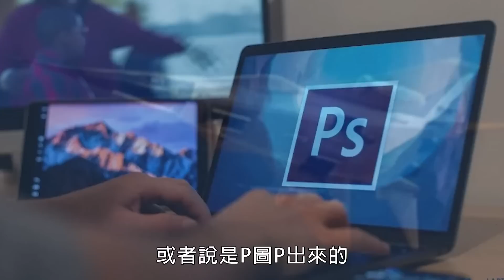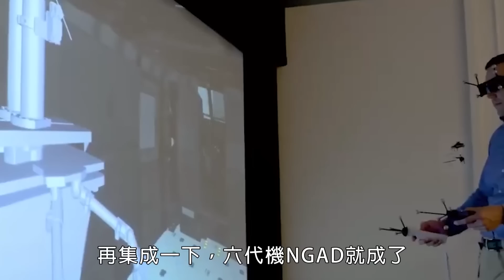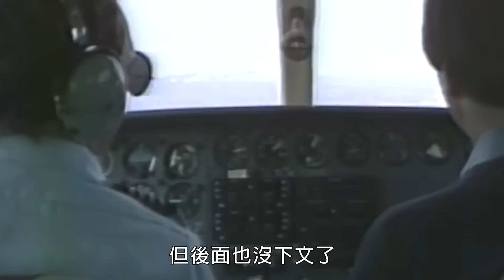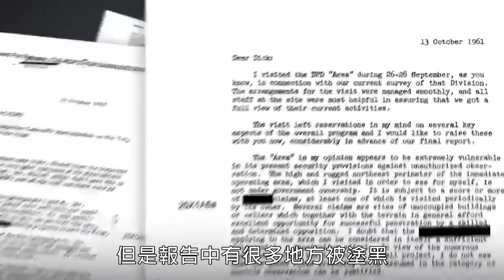51區再現神秘飛機，是六代機NGAD，還是NASA的X-59，再或者只是騙局？| 51區 | U-2 | 百系列 | 火力君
51區再現神秘飛機，美國秘密的飛行基地，51區一直都是美先進飛機的試驗基地。U-2、A-12、SR-71、F-117等戰機都是51區的代名詞。那麼這次出現的神秘飛機是什麼？是六代機NGAD，還是NASA的X-59？
Area 51 reproduces mysterious aircraft, a secret flight base in the United States, and has always been a testing base for advanced aircraft in the United States. U-2, A-12, SR-71, F-117 and other fighter jets are synonymous with Area 51. So what is the mysterious plane that appears this time? Is it the sixth generation NGAD or NASA's X-59?
火力就是正義 NGAD X-59